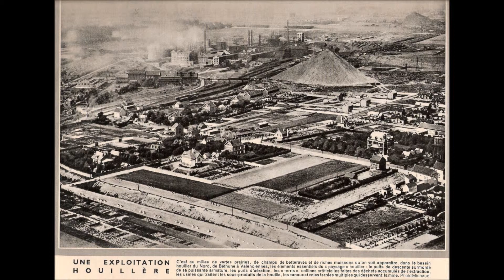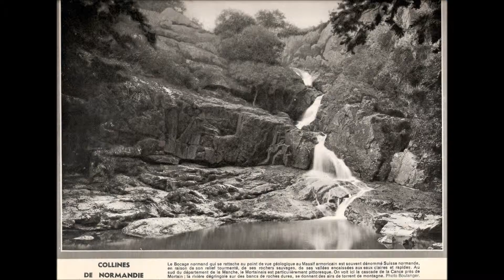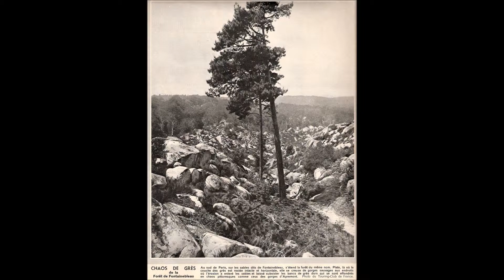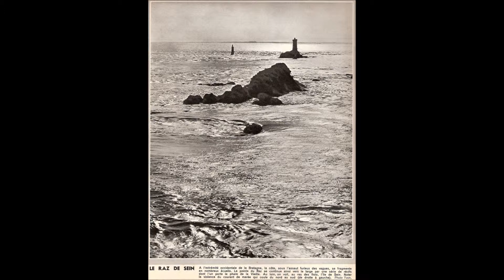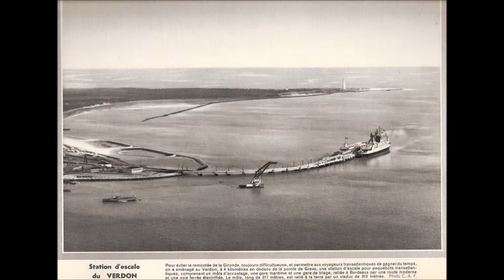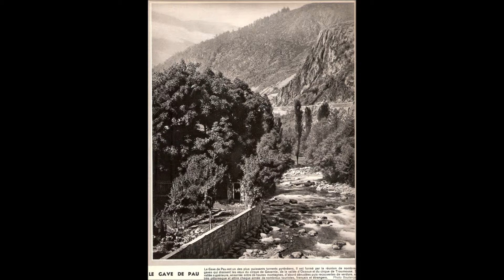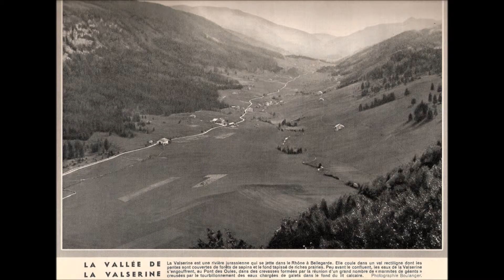HAILLICOURT LA FRANCE en exposition de photos anciennes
cliches très anciens.